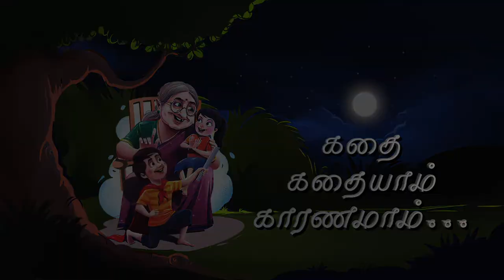Kathai Kathaiyam Karanamam I கதை கதையாம் காரணமாம்